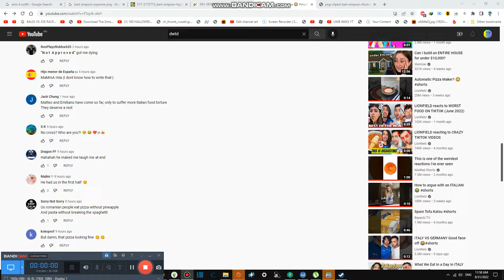Painting The Worlds Realistic Arts #2,660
Today we are Painting the Worlds realistic Arts in the world, and it is so fun, and we all enjoy this